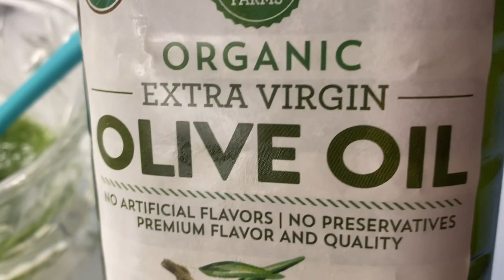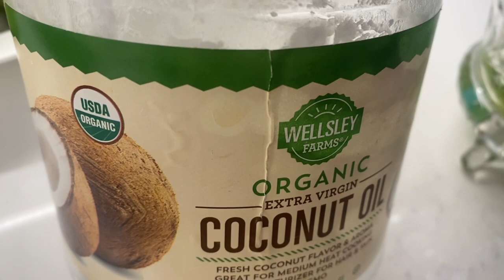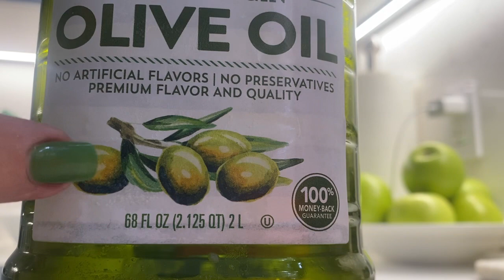Cómo hacer una crema para lucir joven y bellas natural 👩🏻‍🦳